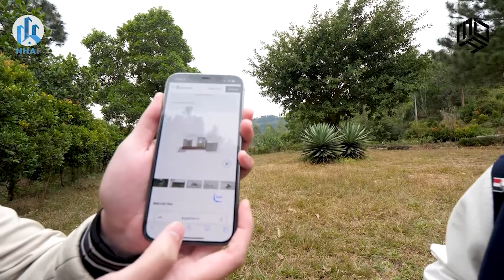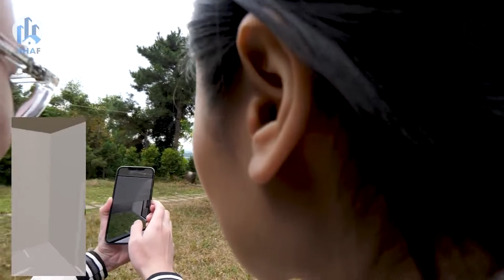VALLÉE DES FLEUR | Modular S9A | NhaF | AMD Modular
Recently, NhaF - a famous real estate media unit in Vietnam had time to visit and experience the resort space "Vallée des fleur" designed and built by AMD.

Coming to this project, 2 MCs Tien Duy and Khanh Linh had very honest sharing about the project from architecture, design, construction time, ... as well as finishing costs.
Vừa qua, NhaF – Đơn vị truyền thông bất động sản nổi tiếng tại Việt Nam đã có khoảng thời gian tới thăm và trải nghiệm không gian nghỉ dưỡng “Vallée des fleur” do AMD thiết kế và thi công.

Đến với dự án này, 2 MC Tiến Duy và Khánh Linh đã có những chia sẻ hết sức chân thật về công trình từ kiến trúc, thiết kế, thời gian thi công,… cũng như chi phí hoàn thiện.

𝑨𝑴𝑫 𝑴𝒐𝒅𝒖𝒍𝒂𝒓

Hà Nội: Tầng 03 tòa N01T3, Khu Ngoại giao đoàn, phường Xuân Tảo, quận Bắc Từ Liêm, TP Hà Nội.

Thành Phố Hồ Chí Minh: Lầu M, Wink Hotel Saigon Center, 75 Nguyễn Bỉnh Khiêm, Phường Đa Kao, Quận 1, TP. Hồ Chí Minh

CÔNG TY CỔ PHẦN KIẾN TRÚC VÀ KỸ THUẬT AMD
Giấy phép số 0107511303 do Sở kế hoạch và đầu tư thành phố Hà Nội Cấp ngày 25/02/2021